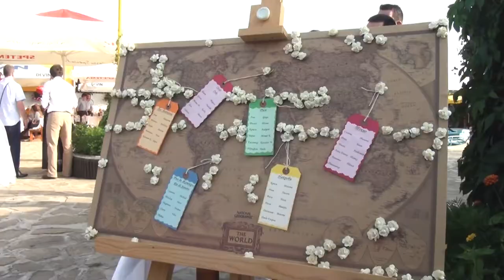The Best of My Wedding - Slavina & Georgi - 1.07.2017